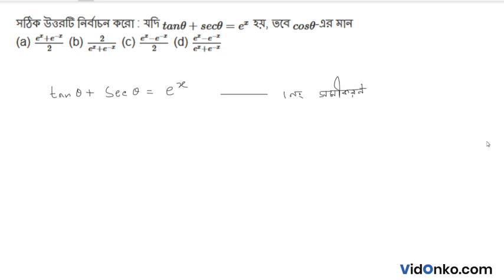WB Board Class 11 Math Book Solution in Bengali - S N Dey Exercise Question: 5.1.9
Get free Maths book video and PDF solutions in Bengali for S N Dey. Free answer and explanation through video for question 5.1.9, of Chapter Trigonometric Functions of Associated Angles from S N Dey followed for Class 11, West Bengal Council of Higher Secondary Education (WBCHSE).